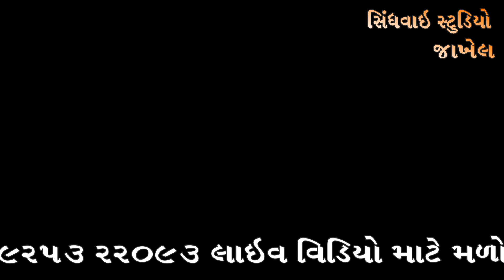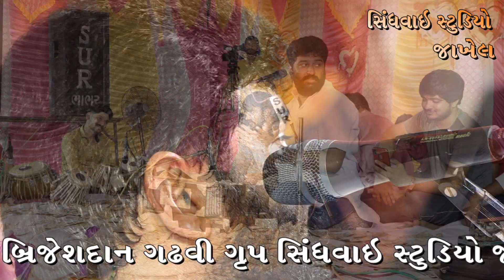Brijdan Gadhvi || Masali (Suigam) || Bhajan-Shantivani Live Pogram 2020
Sindhvai Studio Jakhel Present...

Singer-BrijdanGadhvai

Producer-Hasmuk Nai

Sound-Soor Sound (Bhabhar)